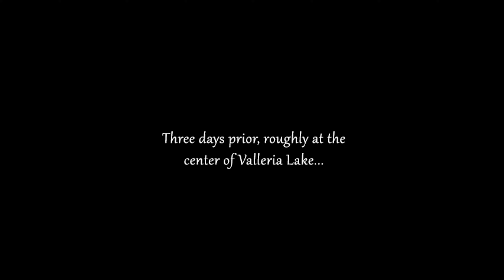The Legend of Heroes: Trails In The Sky the 3rd - Prologue »The Gralsritter« | No Commentary #02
The Legend of Heroes: Trails In The Sky the 3rd
Plattformen: PC, Playstation 3 (JP), Playstation Portable (JP), Playstation Vita (JP)
Release: 28. Juni 2007 (PC, JP), 3. Mai 2017 (PC, WW), 24. Juli 2008 (PSP), 27. Juni 2013 (PS3), 14. Juli 2016 (Vita)